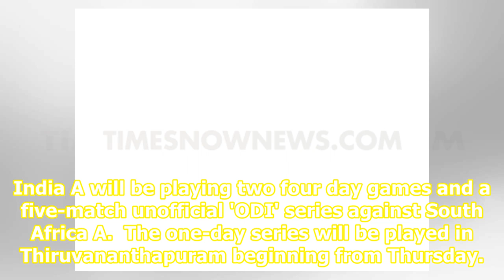Ramesh Powar named India A bowling coach for South Africa series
Ramesh Powar previously coached Indian women's cricket team&  | &nbspPhoto Credit:&nbspBCCL Mumbai: Former off-spinner and women's team coach Ramesh Powar has been named India A bowling coach for the upcoming series against South Africa A. "He has been appointed only for South Africa A series," a BC...